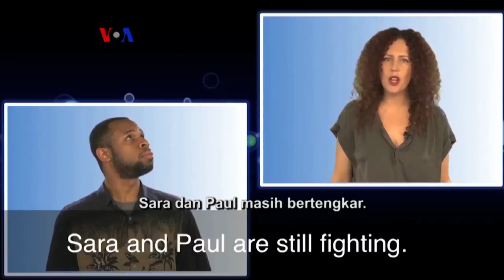Warung VOA: Farewell (4)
Dalam segmen ini kami ajak sampeyan belajar Bahasa Inggris dalam English in a Minute dan tersenyum dalam Jagat Neko-Neko